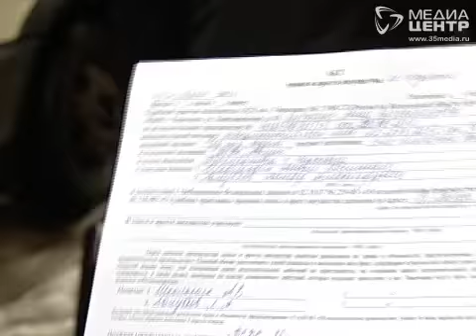В Череповце снесли забор